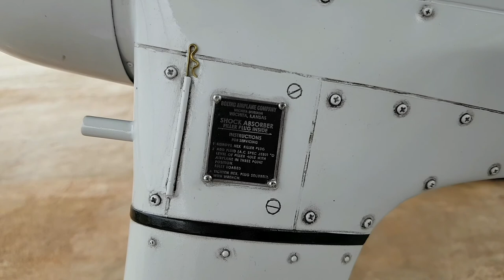BCAC Stearman PT-17 (1)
It is 1/3 Scale Stearman PT-17
Kit made by Balsa USA
Specification:
Wing Span 116 inches
Wing Area 3617 sq. in.
Wing Loading 25 ½ - 32 oz./sq. ft.
Flying Weight 40-50 lbs.
Lenght 92 inches